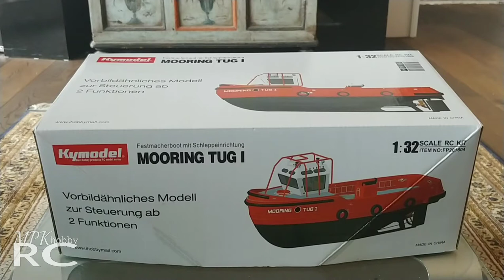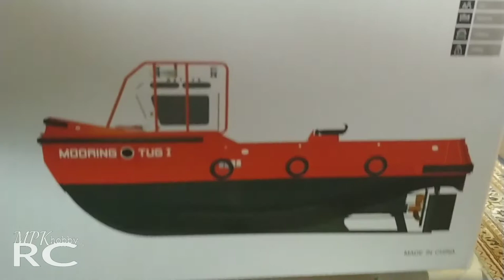Kymodel Mooring Tug Unboxing & Update!!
Unboxing a Kymodel 1:32 scale mooring tub boat..

and project updates..